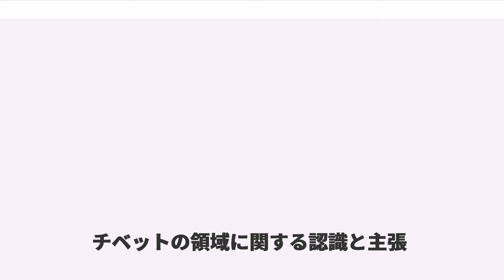チベットの領域に関する認識と主張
チベットの領域に関する認識と主張では、「チベット」の記事の下方単位として、チベット亡命政府および中華人民共和国政府それぞれの主張するチベットの範囲を中心として、「チベットの領域」についての認識について紹介する。

チベット亡命政府、中国政府それぞれの「現在の主張」を紹介するに先立ち、本節ではチベット人の伝統的なチベット認識について紹介する。

チベット人が伝統的に「チベットの国土」と考えてきた領域（周縁部の諸民族との雑居地帯含む）領域は、小プーと大プー、チベット三チョルカ等として一括される地域である。

これは、中華人民共和国が民族区域自治政策に基づき、チベット民族の自治区（チベット自治区）、自治州（青海省・四川省・甘粛省・雲南省のチベット族自治州）、自治郷などを設けている領域の総和（チベットの項の付図において歴史的チベットと称して提示されている領域）にほぼ等しい。

この領域の全域が、チベットに本拠地をおく単一の政権によって統合されていた期間はさほど長くないとされるが、吐蕃によるチベットの建国以来、この地域の住人たちの間では、文化的、経済的な一体性を背景として、一国としての観念が共有されてきた。

モンゴル帝国や明王朝の冊封を受けたこともあり、18世紀の雍正のチベット分割以降は、カム地方の東半部とアムド地方東部の諸侯たちは「兵部」から土司として冊封され、彼らの所領は四川省、青海地方などに分属して「内地」に帰属するとされていた。しかし彼ら自身が編纂させた史書をみると、文殊皇帝（＝清朝の君主）との関係を誇らしげに提示する一方、自分たちの所領がチベット（bod yul）から分離され、中国（rgya nag）に移管されたなどとはまったく考えておらず、一貫してチベット三チョルカの一部を構成していると考え続けていたことがわかる。

中国語で「西蔵」と名付けられた地域の領域は、チベット人が伝統的に「チベットの国土」と考えてきた上記の領域のうち、西南方の2分の1程度に相当する。

チベットに対する中国語の呼称としては、吐蕃以来、「吐蕃」が用いられてきた。17世紀末、清代の文献にも、当時チベットを支配していたダライ・ラマやグシ・ハン王朝の勢力を「吐蕃」と呼んだ例がみられる。

このほか、チベット全体をさす清代の漢字表記としては唐古特、土伯特などもある。

これに対し、漢籍における「西蔵」という呼称は、チベットの西南部二分の一程度を占めるタンラ山脈以南、ディチュ河(金沙江)以西の地域に対する呼称、もしくはダライラマ勢力の代名詞としての用例が大部分であり、チベット全土をさす呼称として用いられた例はきわめて少ない。

中華人民共和国政府が設置した省規模の「民族区域自治」の単位としては、内蒙古自治区、広西壮族自治区、西蔵自治区、新疆維吾爾自治区、寧夏回族自治区の五つがある。これらの呼称について、広西、新疆、寧夏は『地名+「民族自治」を行う「主体民族」の名称』というパターンであるのに対し、内蒙古、西蔵はいずれも地名のみである。

「西蔵」として区画されている領域に対するチベット語の呼称としてはまったく別の固有名詞「プー(bod)」が附されており、この領域を「西蔵」と称するのは、中国からの視点での呼称である。

滅亡直前の清朝や、清朝にかわって中国の政権を握った中華民国の歴代政権は、チベットのアムド地方やカム地方に、西康省や、青海省などの諸省を設け、これらを中国の「内地」と位置づけて、チベットそのものとは切り離し、「西蔵」部分のみをチベットと称する政策を採った。

歴代の中国政府がチベットに関する自身の立場を世界の様々な言語によって発信する際の用語をみると、「西蔵」部分のみを指す訳語として、従来その言語でチベットに対する総称として用いられていた語彙（チベット語の「bod(プー)」、日本語の「チベット」、英語の「Tibet」等）が用いられている。

中国共産党は、当初これとは別個の「チベット」の枠組みを掲げていた時期もあったが、1949年の中国人民政府の樹立以降、現在は「西蔵」のみを「チベット(Tibet)」と認識している。

中国共産党が出版・刊行する日本語文献においては「西蔵地方」「西蔵自治区」に等置される訳語として「チベット地方」「チベット自治区」という用語が用いられる。

中共政府は、現在、チベットの大部分を統治下においているが、この領域を統一的にチベットの「民族区...